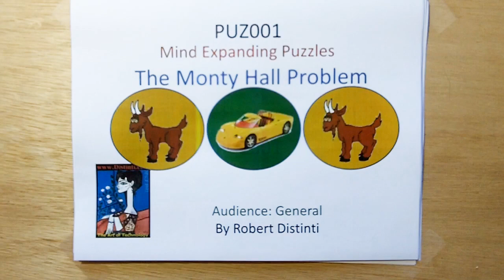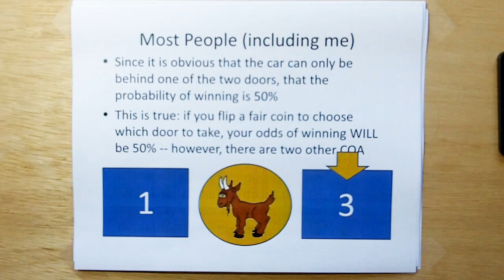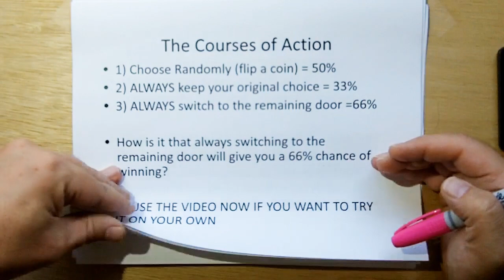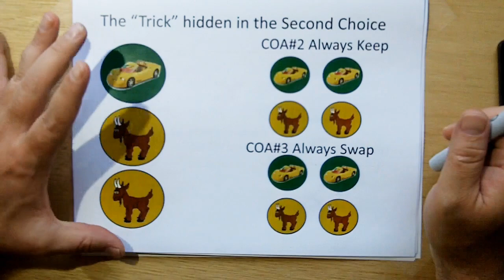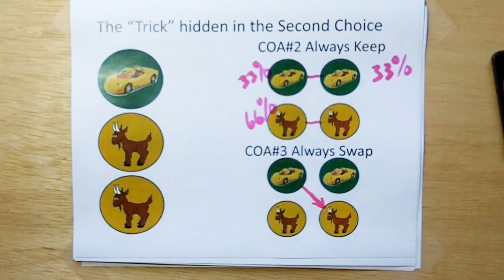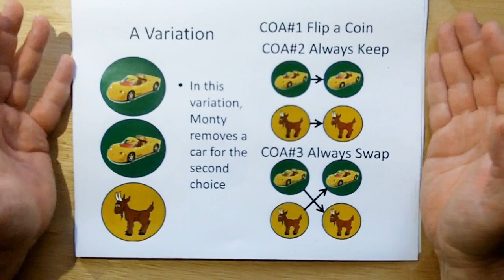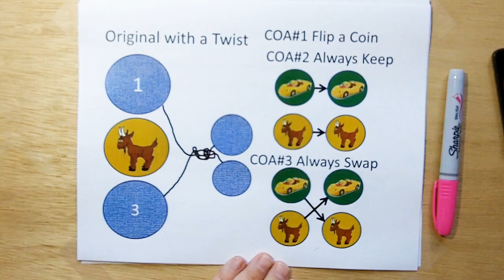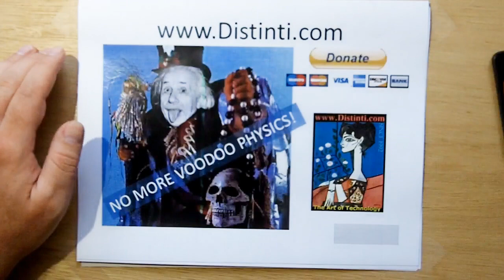puz001: The Monty Hall Problem Explained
Distinti Explains the Monty Hall Problem.